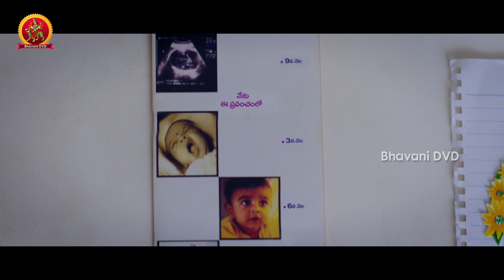Memu Full Movie Part 8 || Suriya, Amala Paul, Bindhu Madhavi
Watch Memu Full Movie Parts.

Starring: Suriya, Amala Paul, Master Niseesh, Baby Vaishnavi, Bindu Madhavi, Kartheek Kumar, Vidya, Raam Das and Others.

Dialogues: Shashank Vennelakanti
Producer: Julakanti Madhusudhan Reddy
Story, Screenplay & Direction: Pandiraj